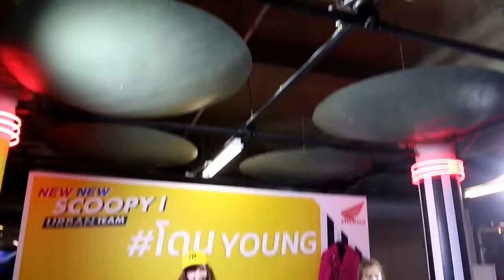รายการเจาะข่าวซี๊ดส์ ฮอนด้าเปิดตัว“นิว สกู๊ปปี้ ไอ” ทั้งแบบล้อ 12 นิ้ว และ 14 นิ้ว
ฮอนด้าเปิดตัว“นิว สกู๊ปปี้ ไอ”
ทั้งแบบล้อ 12 นิ้ว และ 14 นิ้ว ดีไซร์โดดเด่นไม่เหมือนใคร

เอ.พี.ฮอนด้า ตอกย้ำความเป็นผู้นำวงการตลาดรถจักรยานยนต์ เอ.ที.ของเมืองไทยอีกครั้งด้วยการเปิดตัว “นิว สกู๊ปปี้ ไอ” รูปลักษณ์ใหม่ 3 สไตล์ ดีไซน์โดดเด่นไม่ซ้ำใคร สำหรับคนรุ่นใหม่ พร้อมดึง2 พรีเซนเตอร์ใหม่ ขวัญใจวัยรุ่น “เดอะทอยส์ ธันวา -เจ้านาย จินเจษฏ์”เป็นผู้ถ่ายทอดคาแรคเตอร์ นิวฮอนด้าสกู๊ปปี้ไอใหม่ ส่วนรายละเอียดจะเป็นอย่างไรไปฟังกันเลยจร้า